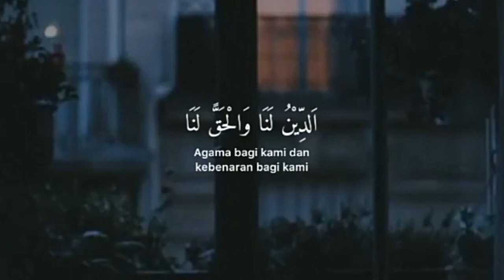Story SHOLAWAT 30 Detik || Addinulanaa Sholawat LAGI VIRAL DI 2023{NAWAWI CHANNEL}yang ke 267#viral💯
assalamu'alaikum wr wb selamat pagii semuanya selamat menonton semuanya jgn lupa bantuiin suport channel nya aku in biar channel nya aku in berkembang okeh